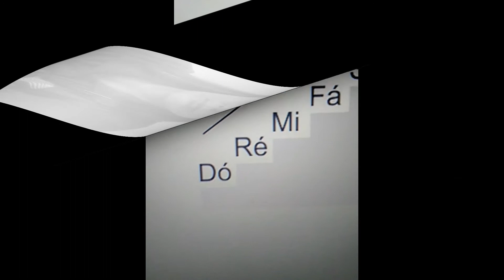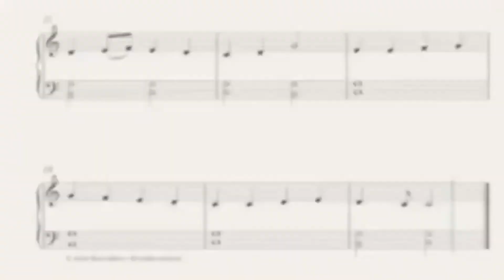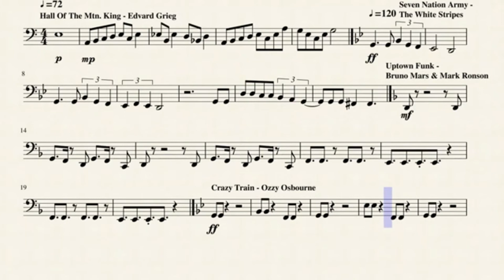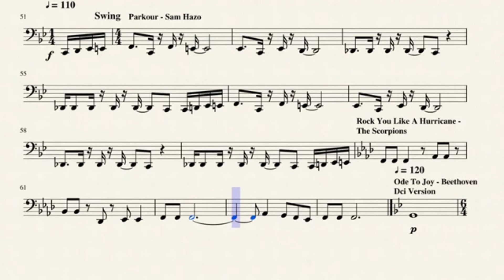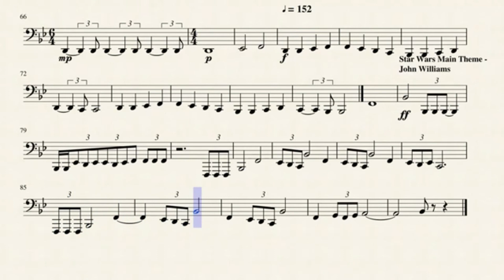Aula: ''Altura dos sons e sua escrita'' (Fábrica de Cultura Belém)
Educador cultural: Edi Velani